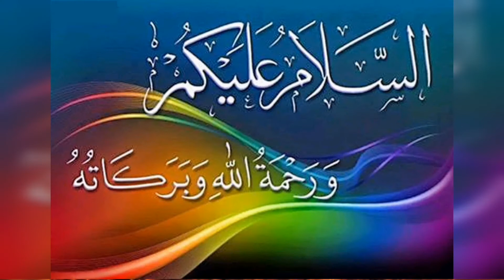Kurulus Osman2 Episode2 Promo Part2 in Urdu Hindi Dubbed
Fallow me on Dailymotion